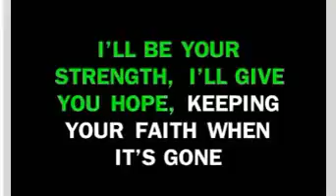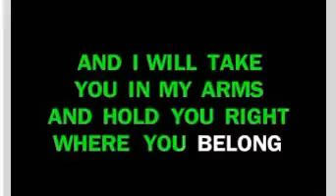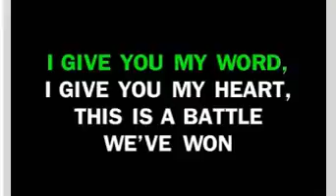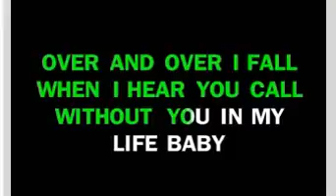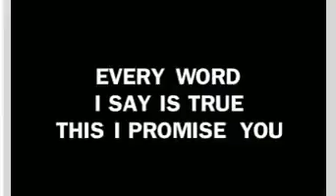This I promise you